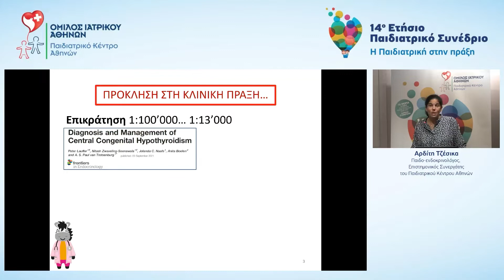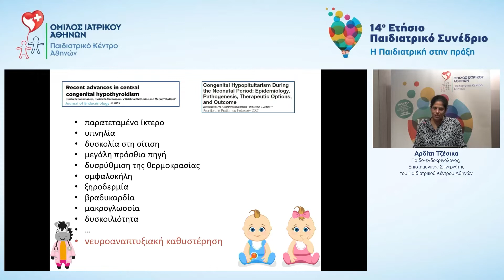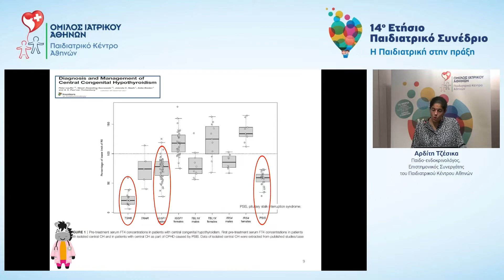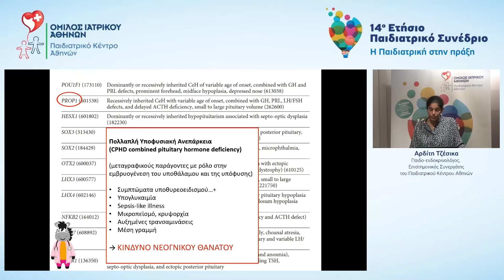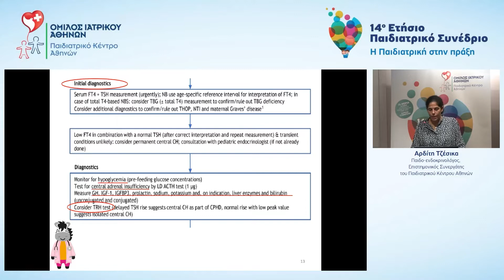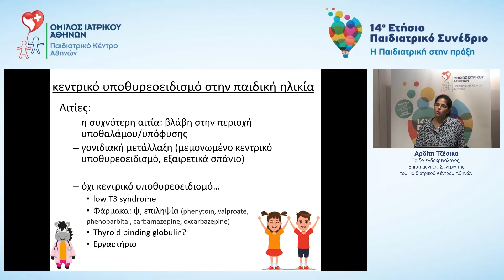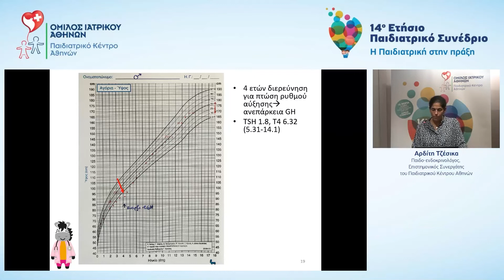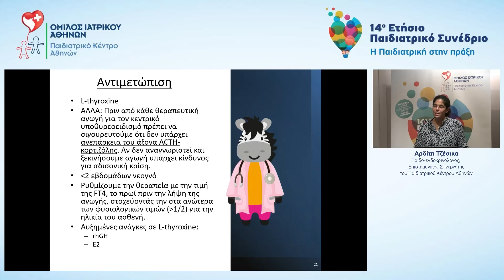14o Παιδιατρικό Συνέδριο – Τζέσικα Αρδίτη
Η ομιλία της Τζέσικας Αρδίτη,  Παιδο-ενδοκρινολόγου, Επιστημονικού Συνεργάτη του Παιδιατρικού Κέντρου Αθηνών, με θέμα " Κλινικά και ορμονικά χαρακτηριστικά κεντρικού υποθυρεοειδισμού" στο 14ο Παιδιατρικό Συνέδριο του Παιδιατρικού Κέντρου Αθηνών